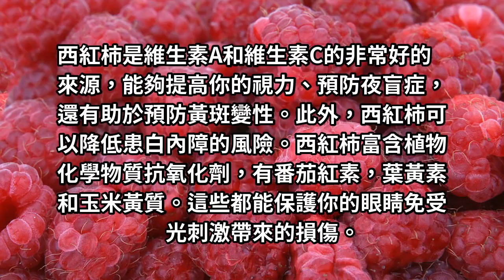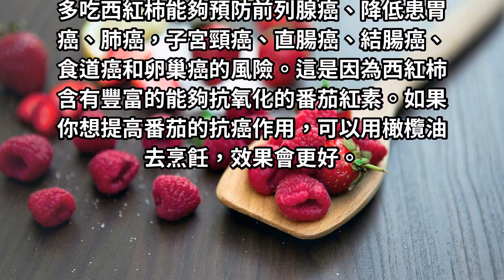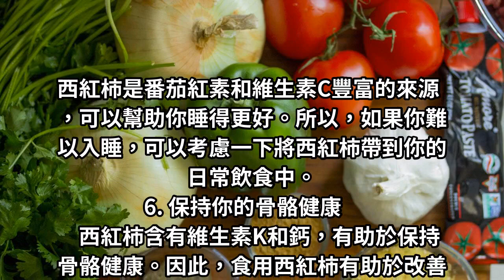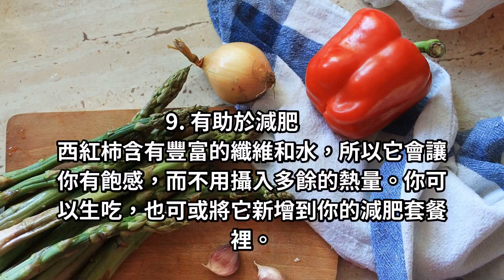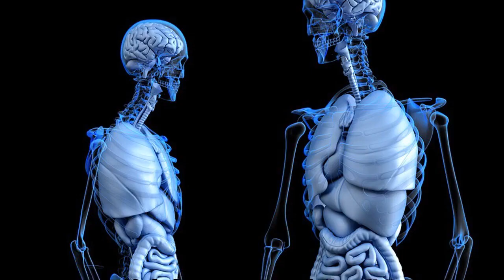別小瞧了亦蔬亦果的西紅柿，它對身體有九大好處呢！